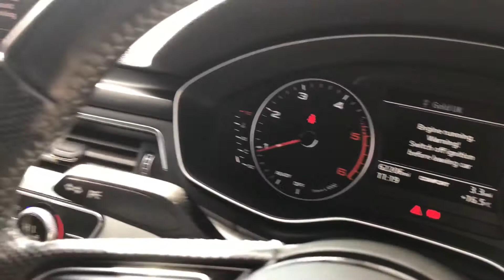2016 16 Plate Audi A4 Avant